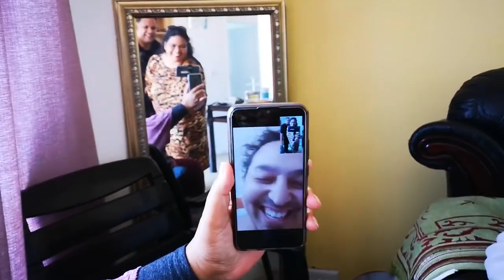When all the sisters came together for a delicious lunch.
Also available at all leading Bookstores like Exclusive books, Bargain books, PNA and Wordsworth. And online at Takelot.

My Spice range are available at Pick and Pay Supermarket, at selected Butchers and Spice shops and you can also order on Takelot for the full range.

In my videos, I use Lofra Cookers, Faber Appliances.